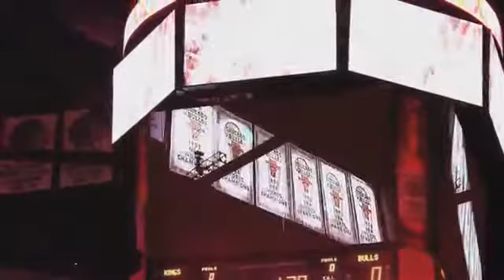How Bad Do You Want it Basketball) 2013 HD